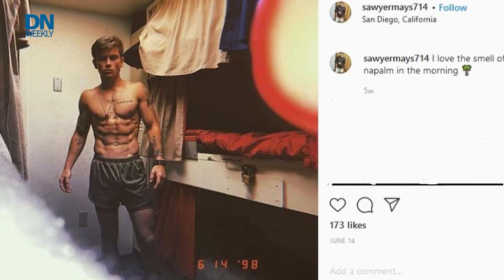New reports shed light on fire that destroyed Navy vessel | Military Times Reports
A pair of reports reveal some of the factors that contributed to the fire that destroyed the Navy vessel Bonhomme Richard at port last year.